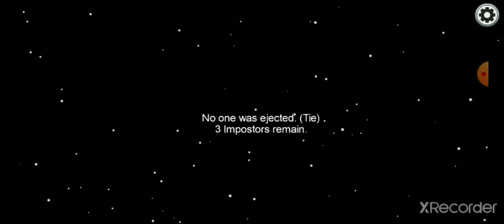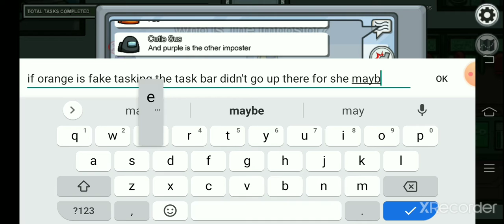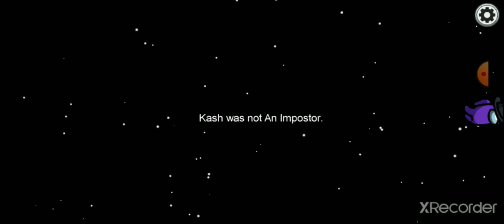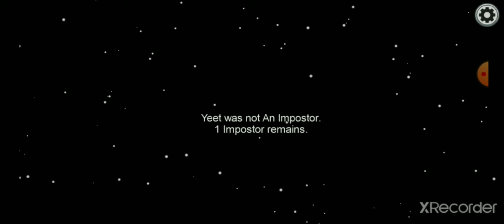me playing among us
idk why I'd have this idea